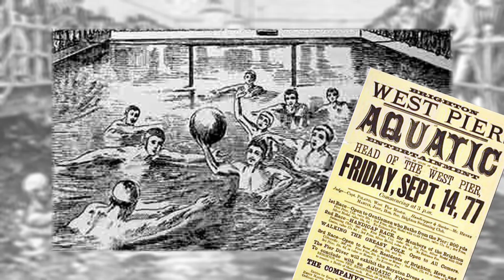Le Water Polo et son Histoire - Salut les Baigneurs #42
Voici l'Histoire du Water Polo conté par le surveillant de baignade Antoine, partant de la Roma Antique jusqu'à aujourd'hui en passant par le XIXème siècle lors de la création officielle de la discipline et à travers les événements historiques que le Water Polo a traversés. Salut les Baigneurs vous montre tout en détail dans cet épisode.